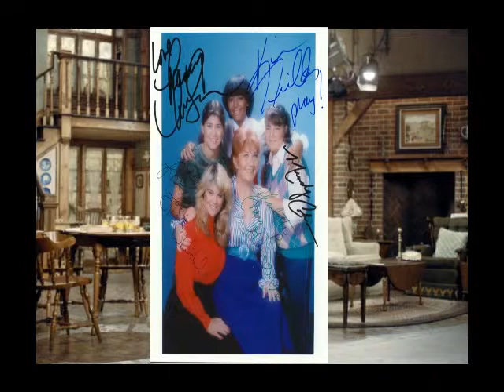the facts of life tv show autograph collection slideshow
Autograph collection slideshow of the autographs I have from the show the
facts of life. Nancy Mckeon and Charlotte Rae are the ones that reply to fan
mail. The others don't do fan mail.